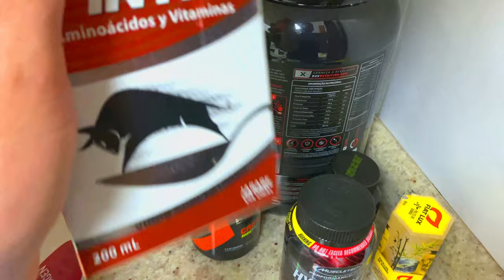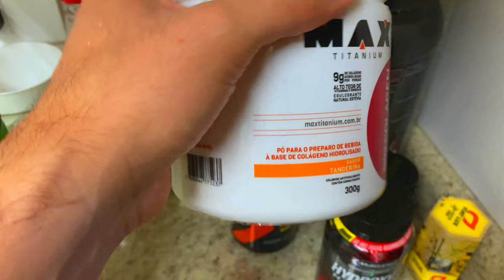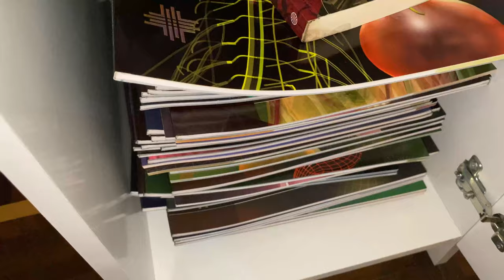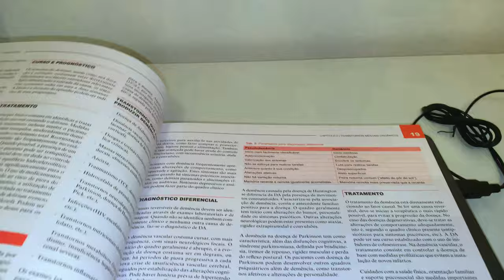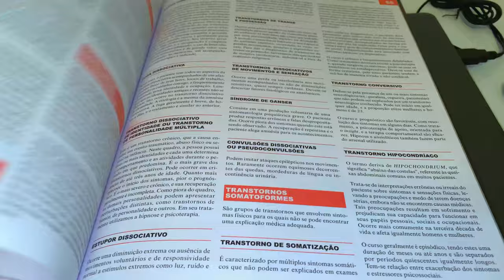MI RUTINA NOCTURNA EN CASA 🌚 (HABLANDO DE MEDGRUPO Y MEDCEL) | DAVID CAMPOS